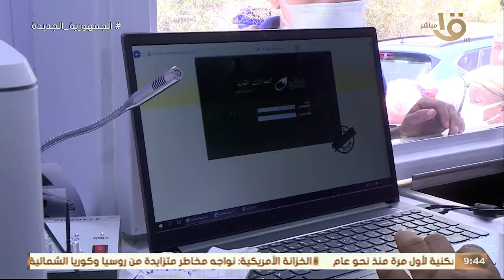الرئيس السيسي يوجه بأكبر حزمة اجتماعية عاجلة اعتبارا من الشهر المقبل